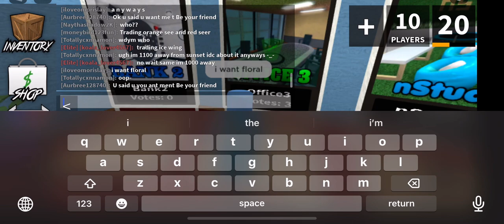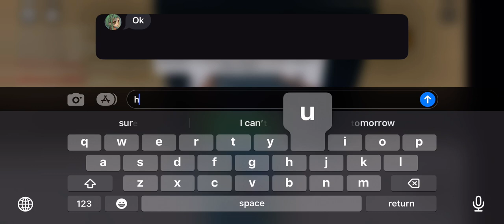just a test for my description (seeing if it works)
yt desc

**﹒ ✩！ᶻz ⸜⸜⸜⸜⸜⸜⸜⸜ㆍ﹒
     ◞ ★ ︉﹒**welcome to sky’s desc!**︔

                  sky is typing..

ᨳ                 ﹕**hi!**
       ◞ ★﹒** please know none of the music i
                       used is mine!! **︔ ︉

               ᨳ **keep in mind this is MY AU! not
                 everything is cannon.**﹕

       ◞ ★ ︉﹒ ︉**i post mostly fnaf, tbhk, and omori
                        content!*︔

                    work hard on them!!** ﹕

﹒ ✩！ᶻz ⸜⸜⸜⸜⸜⸜⸜⸜ㆍ﹒